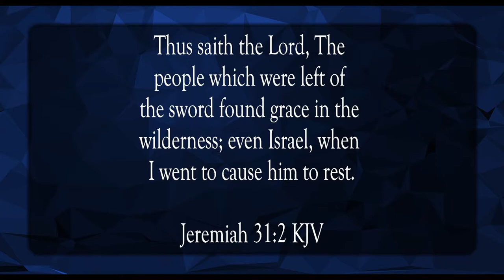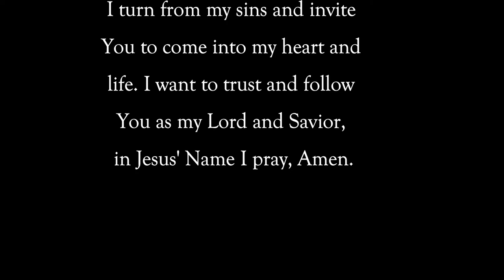Lovingkindness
Scripture of the Day! Lovingkindness!